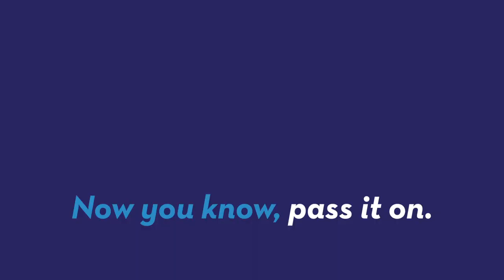New Jersey to residents: don't eat fish from sewers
Due to recent flooding fish have been forced into the sewers of Newark, New Jersey where people are possibly eating them. The city is trying to get people to cut that out. Patrick Jones (@Patrick_E_Jones) has the details.